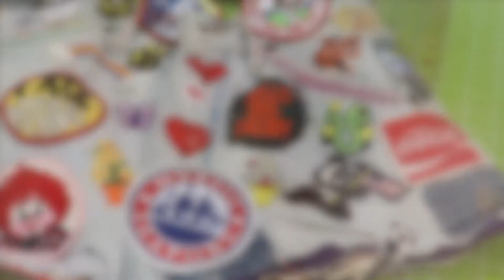Quilting Basics with Bonnie, a Jewish Mother, and a Latina!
Meet Bonnie D., acting President of the Moonlight Quilters of Staten Island!  Get some basic quilting tips and take a look at some of her beautiful work!